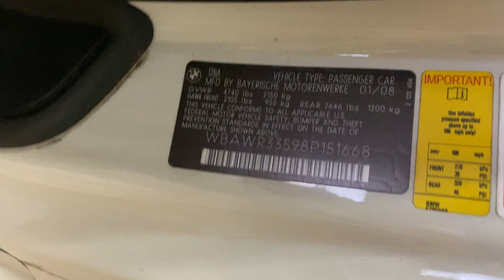Parting out a 2008 BMW 328i parts car - 230423 - Tom's Foreign Auto Parts